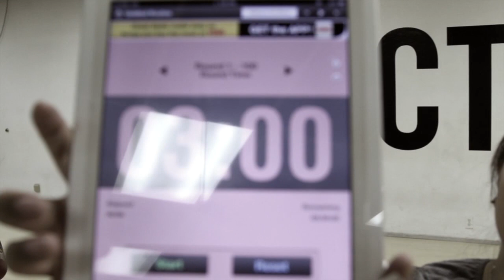POSTCARD // NONITO DONAIRE + DISTRCT // BCYPHER.COM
Nonito Donaire, winner of both the ESPN and Sports Illustrated recognitions for Fighter-Of-The-Year in 2012, incorporates BBoying into his professional training regiment with the guys at DISTRCT (Full Force Crew, Jabbawockeez, Supercrew).

We caught one of these training sessions where Donaire just bobs and weaves. Those uprocks though!

Christylez of the Jabbawockeez and Rock of Full Force both tried to land a solid punch, while Do Knock worked with Donaire on uprocks and basic footwork.

Donaire is now back in the Philippines, but according to his publicist, will be making a return to the ring in major televised fights in the near future.